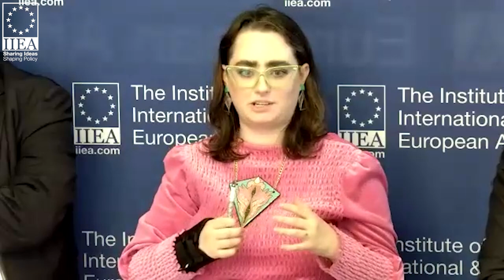The Role of the EU in Promoting Better Cancer Care and Outcomes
This event is the third and final instalment in the Ireland and the EU Health Union discussion series, which is supported by Janssen Sciences Ireland. This event focuses on the role of the EU in promoting better cancer care and outcomes across the Union, through various initiatives contained within the EU’s Beating Cancer Plan. As part of the new Health Union, the EU has identified cancer as a health priority. The EU is pursuing a number of major initiatives to improve care and reduce inequalities across the Union in areas such as medicines access, pharmaceutical legislation, genetic testing and diagnosis, and data sharing and research. In this session, experts, clinicians and patient representatives discuss the EU’s efforts to achieve these objectives and assess the EU’s Beating Cancer Plan. This panel also considers how Ireland compares to our European peers both in terms of levels of care and outcomes, and what lessons we can learn to improve care for Irish cancer patients.

The panel for this event consists of:

Senator Annie Hoey

Averil Power, CEO of the Irish Cancer Society

Barry Andrews, Member of the European Parliament

Professor Ray McDermott, Consultant Medical Oncologist

Dr Thorsten Giesecke, General Manager, Commercial Business, Janssen Sciences Ireland

Recorded on the 1st of November 2023